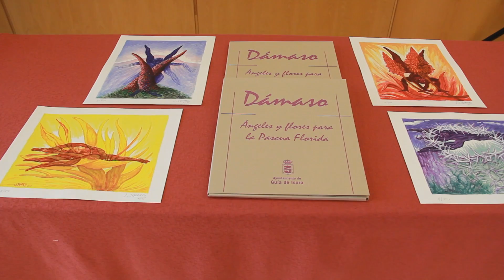Pepe Dámaso dona al Ayuntamiento de Guía de Isora una obra inspirada en la Pascua Florida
PEPE DÁMASO DONA A GUÍA DE ISORA UNA OBRA PICTÓRICA INSPIRADA EN LA PASCUA FLORIDA.-

Lleva por título ‘Angeles y flores para la Pascua Florida’ y se trata de un políptico que representan a las cuatro estaciones.

GUÍA DE ISORA, 5 de septiembre de 2014. El artista grancanario Pepe Dámaso, nacido en Agaete el 13 de diciembre de 1933, participó en 2012 con su escultura Muerte habitable en la Pascua Florida durante la Semana Santa de Guía de Isora. Dámaso quedó gratamente sorprendido por la originalidad de este evento en el que artistas y floristas exponen sus obras -por lo general efímeras al estar realizadas a base de flores y otros elementos de origen vegetal- en distintos puntos de los recorridos de las procesiones de la Semana Santa en el casco histórico de Guía de Isora. El artista quiso que su obra permaneciera en el municipio isorano y donó al Ayuntamiento la citada escultura que se exhibe desde entonces en el hall del Auditorio Municipal.

Este año 2014 y por iniciativa propia, el artista creó un nuevo trabajo pictórico con el que tenía previsto participar nuevamente en la Pascua Florida, en esta ocasión donando su obra al Ayuntamiento de Guía de Isora. Este proyecto, que el artista ha bautizado como Ángeles y flores para la Pascua Florida, se enmarca dentro de los actos que han ido celebrándose para conmemorar su 80 cumpleaños.

El pasado mes de abril, coincidiendo con la sexta edición de la Pascua Florida, Dámaso tenía prevista trasladarse a Guía de Isora para presentar públicamente a los medios de comunicación esta iniciativa, pero sus problemas de salud obligaron a suspender el acto. Ahora, tras la recuperación del artista, se retoma esa presentación.

Por todo ello, este viernes 5 de septiembre Pepe Dámaso presentó a los medios de comunicación su obra Ángeles y flores para la Pascua Florida que ha donado al Ayuntamiento de Guía de Isora. El artista estuvo acompañado del alcalde del municipio, Pedro Martín, la concejal de Cultura isorana, Josefa Mesa, y la galerista de arte, Magda Lázaro, con la que la Concejalía de Cultura del Ayuntamiento de Guía de Isora tiene un acuerdo de colaboración para organizar exposiciones durante todo el año, principalmente de artistas canarios, en dos espacios: la galería de arte Magda Lázaro, en Santa Cruz de Tenerife, y en diferentes espacios culturales de Guía de Isora. Lázaro es también representante del artista Pepe Dámaso.